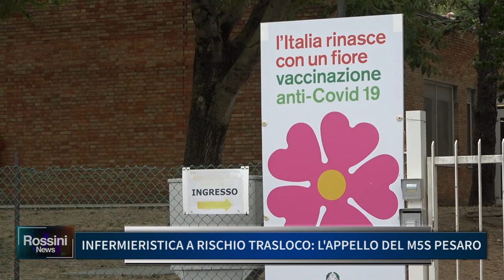INFERMIERISTICA A RISCHIO TRASLOCO, L'APPELLO DEL M5S PESARO